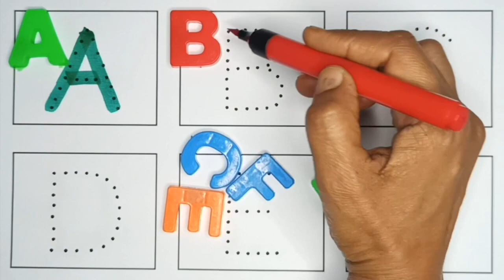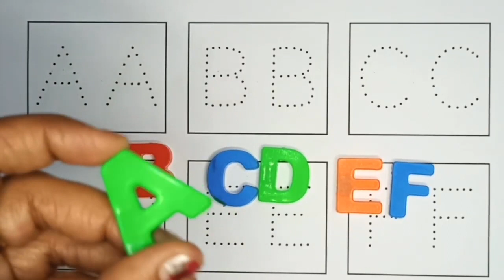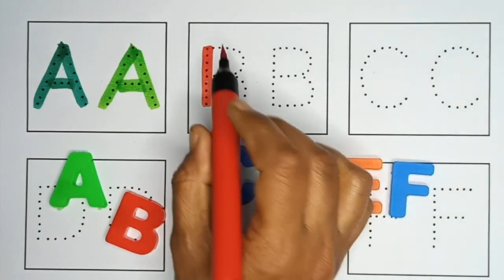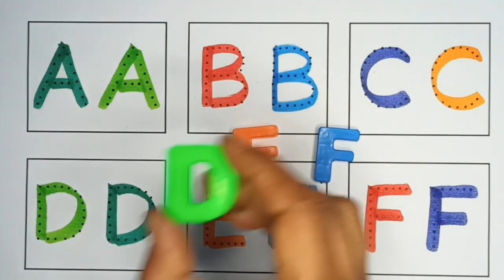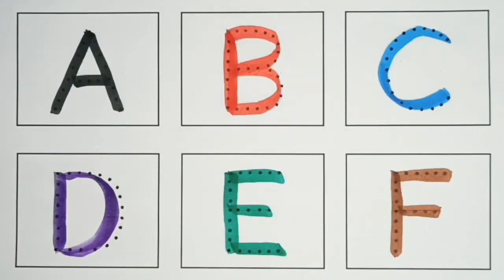A for apple, B for Ball, English Alphabets, छोटे बच्चों की पढ़ाई toddlers abcdsongs kidssong 1133